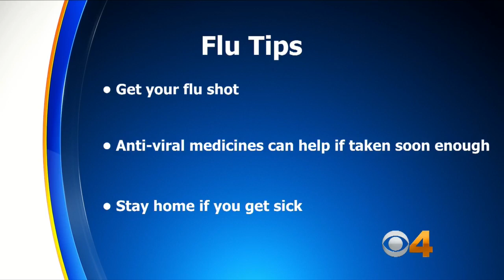Happy 'Flu' Year: Flu Cases In Colorado Making People Miserable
"When I go to work, sick people are lined up, or laid out." Dr. Dave Hnida says we are in the middle of one the worst flu seasons in a decade. Matt Yurus reports.